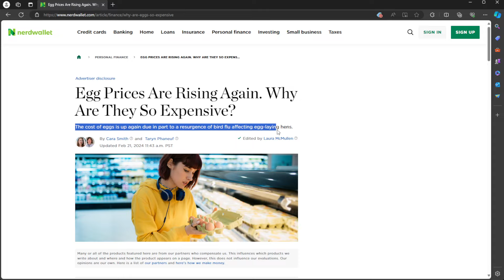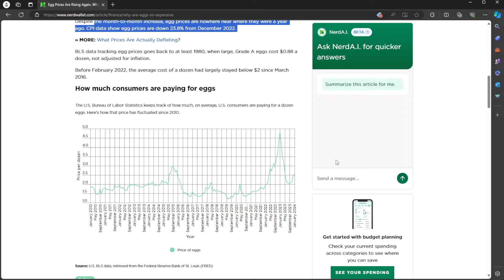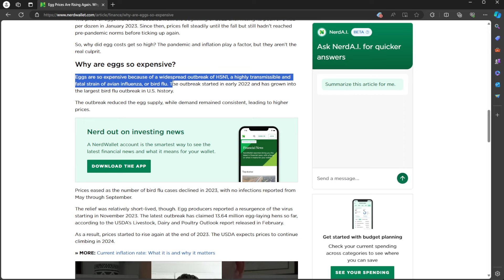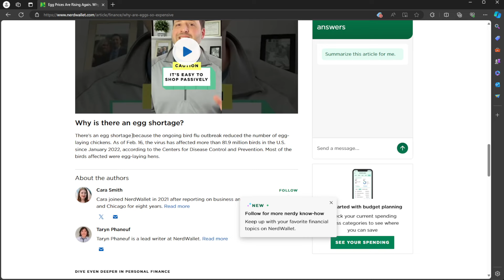ALERT – Just in… Egg Shortage COMING – Eggflation AGAIN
Augason Farms Powered Eggs

Discover the details about the upcoming egg shortage and the possibility of eggflation in our informative YouTube video. Find out how this situation may affect you and what you can do to mitigate any potential challenges.

Our Equipment
Shure Microphone used at the desk